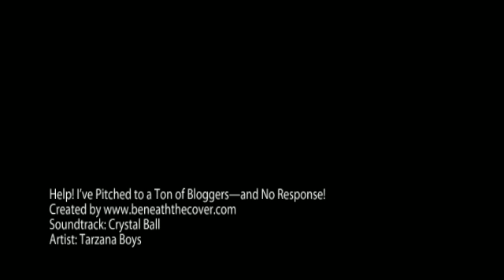Help! I've Pitched to a Ton of Bloggers—and No Response!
I'm a giant fan of do-it yourself PR, and there are many successful ways you can do your own PR when it comes to reaching out to bloggers. But I'll share with you one sure way you won't get responses to your pitch.